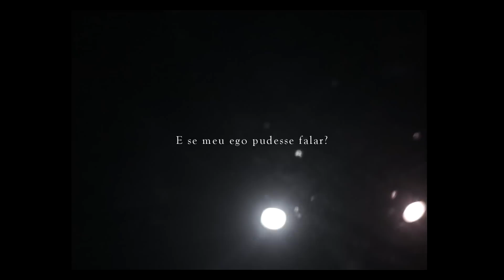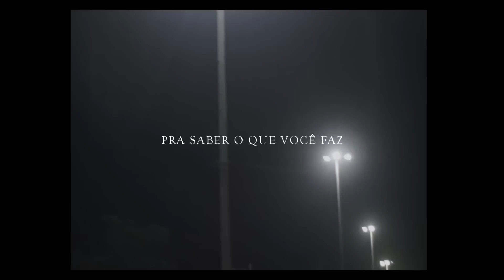Chediak - Crônicas Do Meu Ego (Lyric Video)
Qual o próximo passo?

Disponível em todos os maiores serviços de streaming.

LETRA:
eu não ando bem
pra saber o que você faz
não se preocupa comigo
eu tô buscando a minha paz

e eu tento levantar mas
cada dia mais fraco
sobrevivendo a cada dia
eu, minha mente e o diabo

não entrei no game
e não quero nem jogar
só quero falar minhas merda
fazer essa voz parar

e se meu ego pudesse falar
e se eu conseguisse  enxergar
eu me levava de volta pra lá
mas tô sozinho e não vou voltar

eu não vejo a visão de vocês
não quero saber o que cê fez
não vou esperar chegar minha vez
porque eu sei que já chegou minha vez

e cês se ofendem com minha acidez mas não me leve a mal
é que tudo que eu faço cês tentam fazer igual
mas a vida imita a arte e a arte imita a vida
e eu me mantenho criando, enquanto a vida me imita